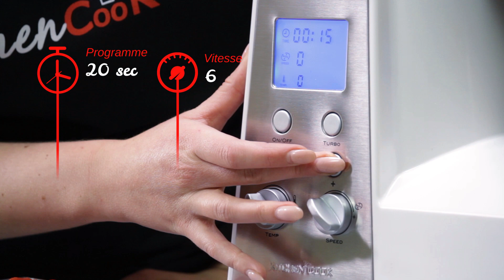Recettes / Smoothie Melon-Pastèque // Cuisio Pro : la plus petite cuisine du monde !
Recette :

-  Difficulté : Facile
-  Quantité : 4 personnes
-  Temps de préparation : 30 secondes

Ingrédients :

-  1/3 de pastèque
-  1 melon
-  15 cl de lait
-  1 cuillère à soupe de sirop d’agave
-  1 citron vert
-  Feuilles de menthe

Préparation :

•  Coupez la pastèque et le melon en cubes de 2 à 3 cm.
•  Versez tous les ingrédients dans le bol et programmez 20 secondes sur la vitesse 6.
•  Si le smoothie n’est pas assez liquide appuyez sur la touche Turbo.

Avec le Cuisio Pro vous pourrez désormais couper, émincer, mélanger, battre, émulsionner, faire bouillir, cuire, réchauffer et bien d'autres.  Ce robot « tout-en-un » remplace l'équivalent de 10 appareils de petit électroménager vous permettant ainsi de gagner du temps, de l'espace et de l'énergie.